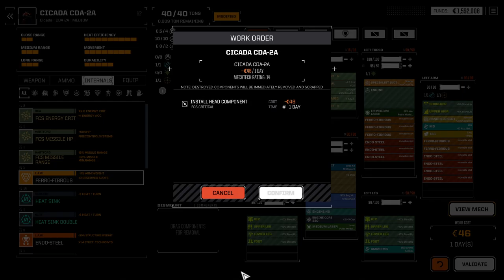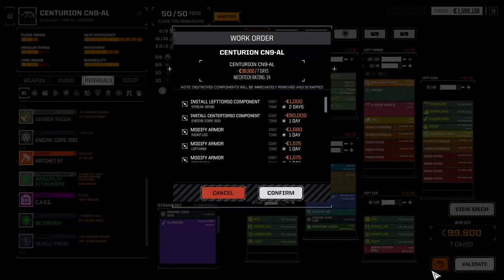RogueTech: Lance-A-Lot Episode 16 -Argo Upgrade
Don't even remember what happened.